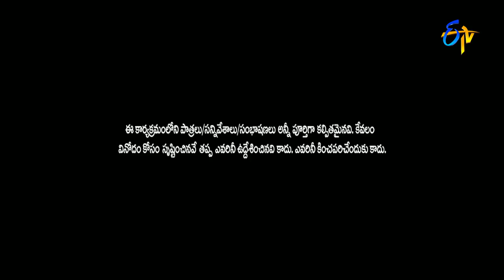Bullet Bhaskar Sunami Sudhakar Performance | Jabardsth | 9th February 2017| ETV Telugu